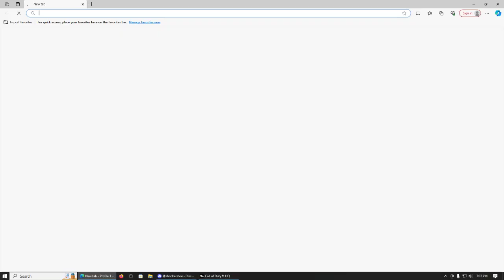scrim 2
scrim